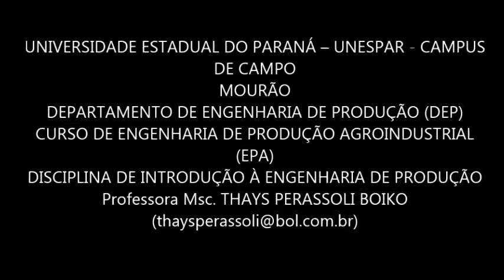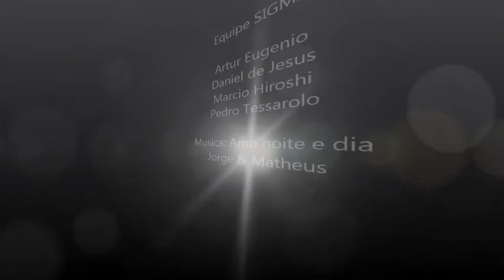Estilo Engenheiro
UNIVERSIDADE ESTADUAL DO PARANÁ -- UNESPAR - CAMPUS DE CAMPO MOURÃO
DEPARTAMENTO DE ENGENHARIA DE PRODUÇÃO (DEP)
CURSO DE ENGENHARIA DE PRODUÇÃO AGROINDUSTRIAL (EPA)
DISCIPLINA DE INTRODUÇÃO À ENGENHARIA DE PRODUÇÃO
Acadêmicos: Artur Eugenio
                    Daniel de Jesus
                    Marico Hiroshi
                    Pedro Tessarolo